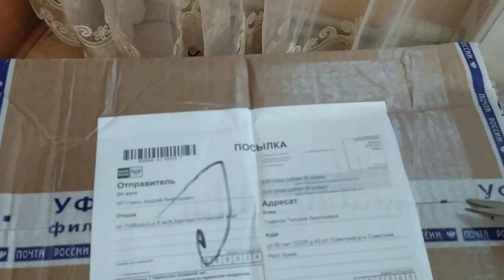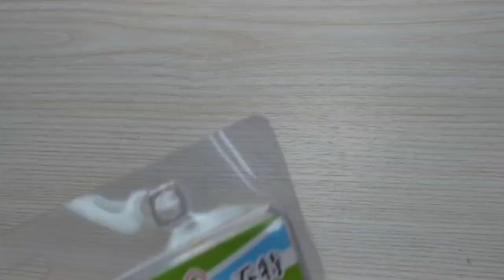РАСПАКОВКА ПОСЫЛКИ !!! СКОЛЬКО ВСЕГО ИНТЕРЕСНОГО Я ЗАКАЗАЛА!!! НОВИНКИ!!! 1 ЧАСТЬ